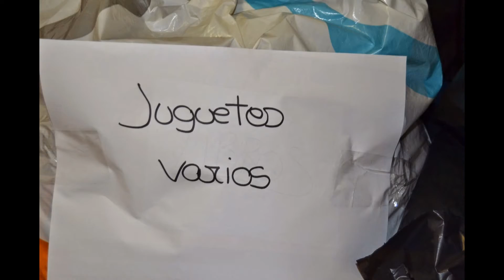COLEXIO MONTESOL. NADAL 2014. CAMPAÑAS RECOLLIDA ALIMENTOS E XOGUETES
No Nadal contamos coa colaboración das familias e recollemos alimentos para colaborar co Banco de Alimentos e Xoguetes para colaborar con Caritas.